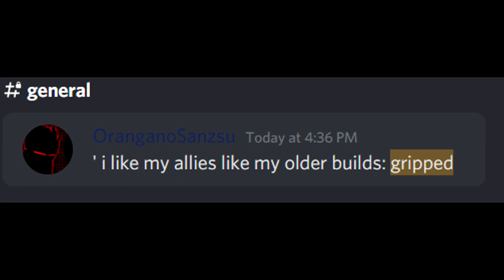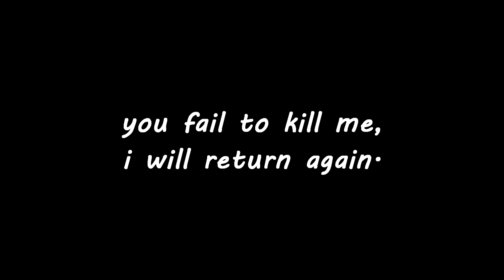not rogue lineage: Bowdlerization (Ganking)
The final series to the arc of grudge matches;
We finally defeat the retard that had done multiple nasty things towards many, thus forcing me to end them personally. In case you're wondering, "What is the series?", here's the following videos:

Go nutz with these videos, however, I do not encourage Harassment. :)